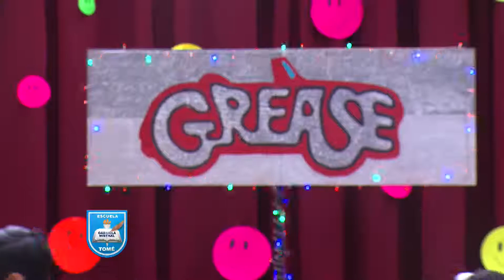Grease Brillantina_Escuela Gabriela Mistral_Tomé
Kinder C
Tía Alejandra
Día del Parvulo